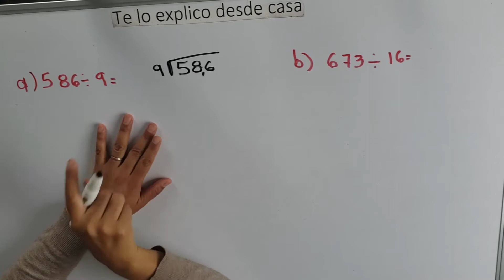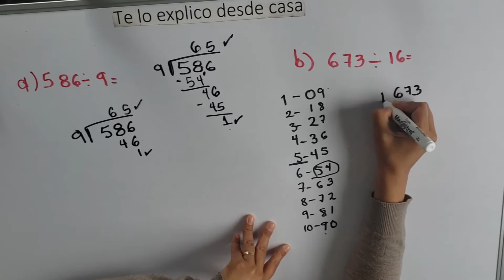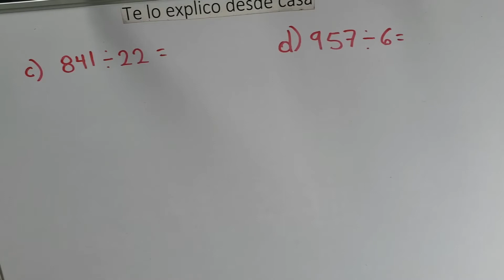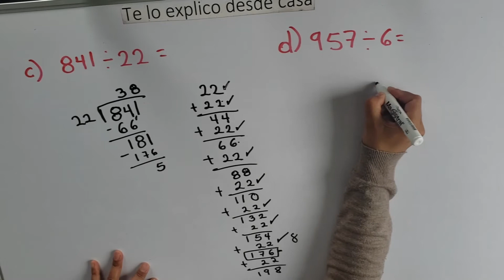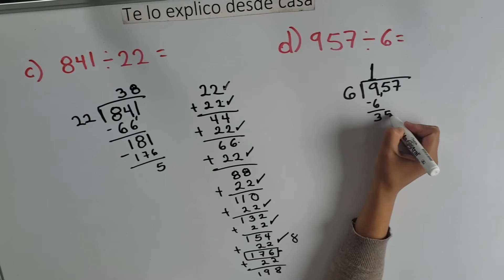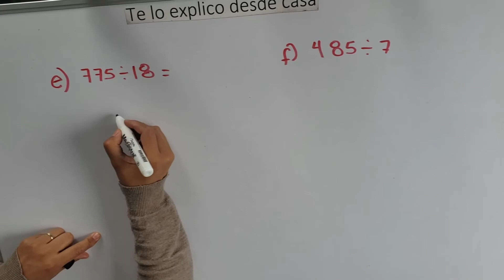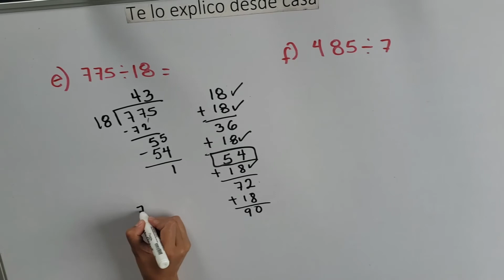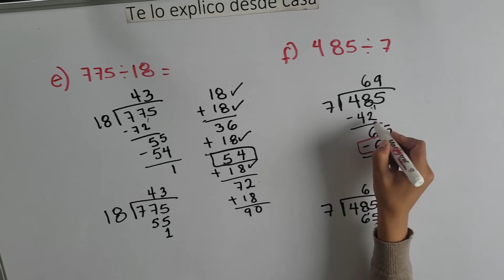Divisiones con una y dos cifras en el divisor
Tablas de multiplicar

Tabla del 9 sin memorizarla

División con decimal en el divisor